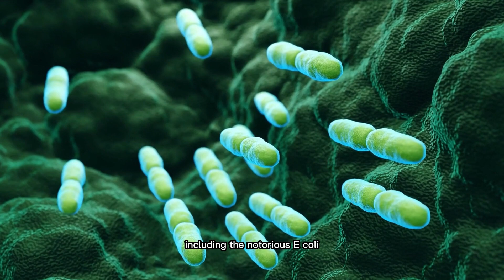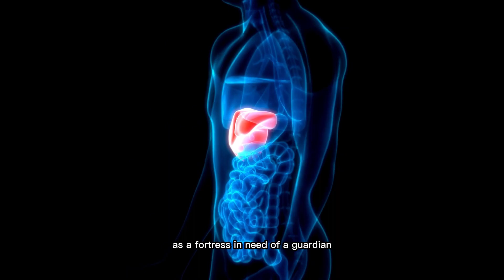This Happens When You Take CLOVES Everyday After 50 !!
🌿 Are you over 50 and looking for natural ways to boost your health? Discover the incredible benefits of incorporating cloves into your daily routine! 🌿

In today's video, we delve into the amazing world of cloves and how they can positively impact your life after the age of 50. Cloves, often seen as just a spice in the kitchen, have a plethora of health benefits that you won't want to miss out on.

Join us on this journey to unlock the amazing health benefits of cloves and see how they can transform your life after 50.

Together, we can age gracefully and enjoy a healthier, more vibrant future!